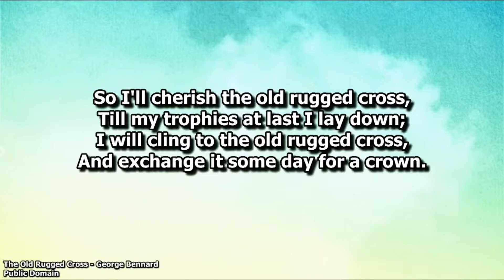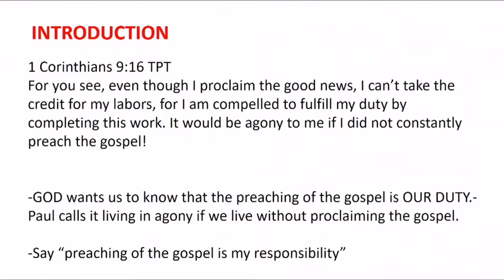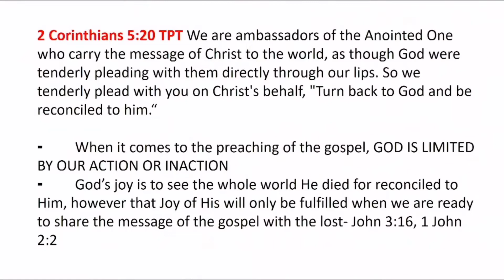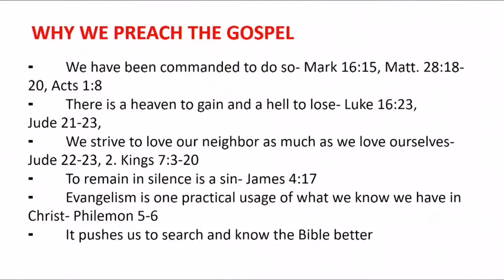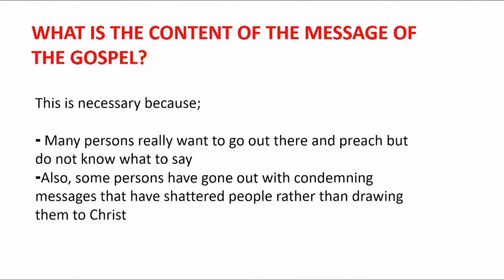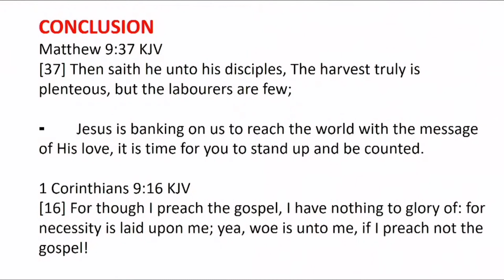HOW TO PREACH THE GOSPEL- PASTOR ANSELEM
This video is for people with burden but do not know how to go about SHARING THE GOSPEL.